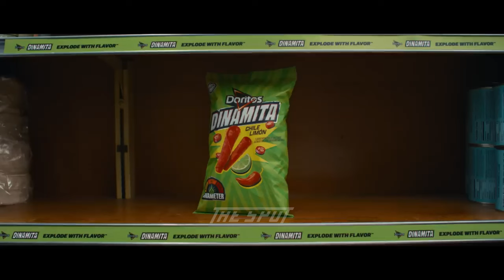TOP 10 FUNNIEST Super Bowl Ads 2024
Top 10 Super Bowl 2024 commercials in ONE video! Agree with the Top 10? What's your favorite?

A Llama chooses the Top 10 most funny Super Bowl 58 high profile commercials, including: OIKOS (Martin Lawrence, Shannon Sharpe), MTN DEW (Aubrey Plaza, Nick Offerman), Booking.com (Tina Fey, Glenn Close, Jane Krakowski, Jack McBrayer), Reese's (Will Arnett), Drumstick (Eric André), Popeyes (Dr. Ken Jeong), OREO (Kris Jenner), CeraVe (Michael Cera), BMW (Christopher Walken, Usher) & Bud Light (Post Malone, Peyton Manning, Dana White).

The 2024 Super Bowl XVIII sees the San Francisco 49ers take on the Kansas City Chiefs live at Allegiant Stadium in Paradise, Nevada, and the National Football League's ad rates are higher than ever. The cost of a 30-second ad slot is estimated to be $7 million. The game will be televised nationally by CBS, streamed on Paramount+, alternatively broadcast on youth-oriented sister network Nickelodeon, and televised on the Spanish-language network Univision.

This year's Superbowl is expected to be one of the most viewed of all time. Adding to the NFL excitement is Taylor Swift, who will be in attendance cheering on her new boyfriend, Travis Kelce of the Kansas City Chiefs. Her presence alone is bringing in an influx of ads targeting women this year, including e.l.f. Cosmetics, L’Oreal’s NYX and Dove Body Wash.